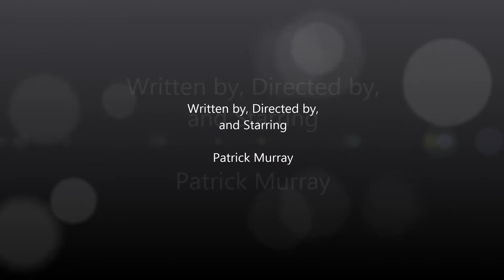Christmas in October - A Stupid Short Vid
This video was conceived in one IM, shot between the time Hurricane/Superstorm Sandy laid down snow in Ohio and its subsequent melting, and edited in Windows Movie Maker.

A reminder that CHRISTMAS DOESN'T BELONG IN OCTOBER!